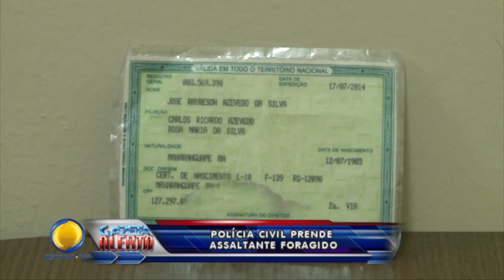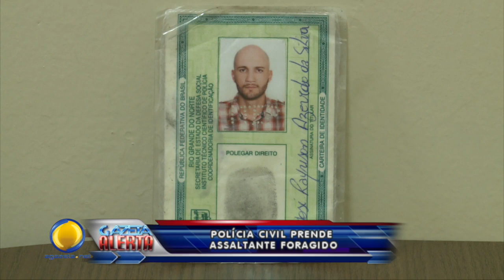Polícia Civil Prende Assaltante Foragido 22 05 2015